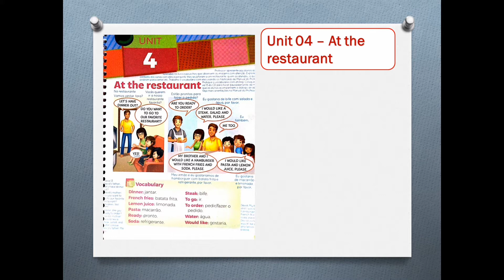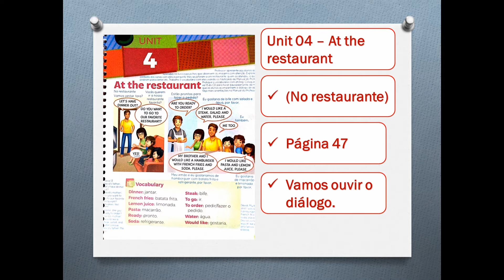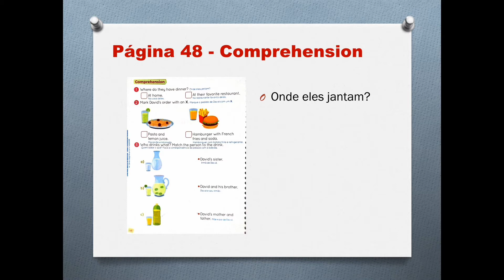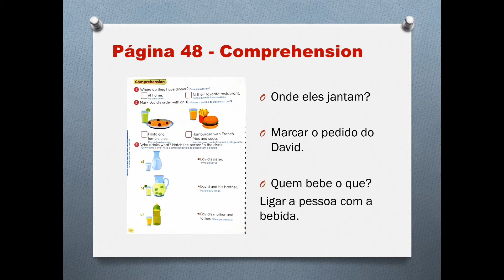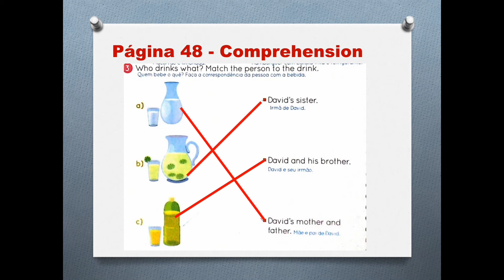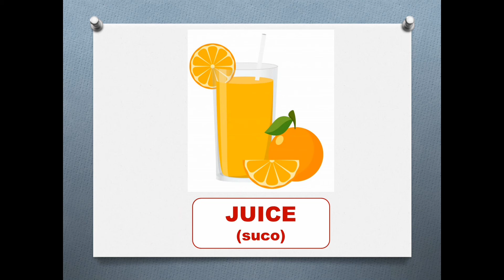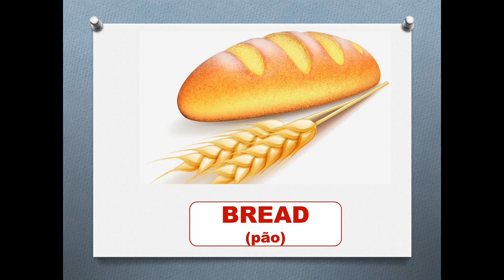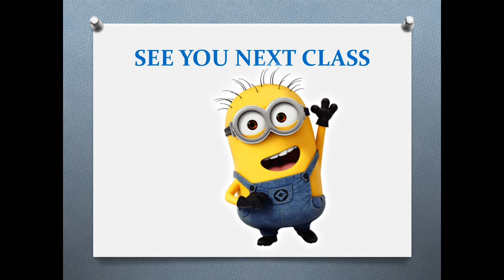2º Ano - Correção Inglês (13/06)